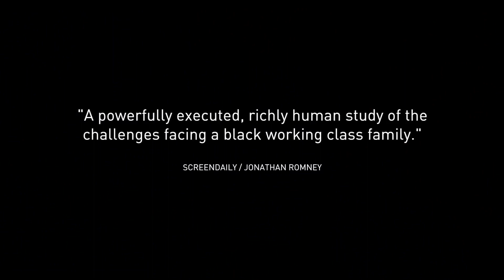Жизнь и ничего более - Трейлер